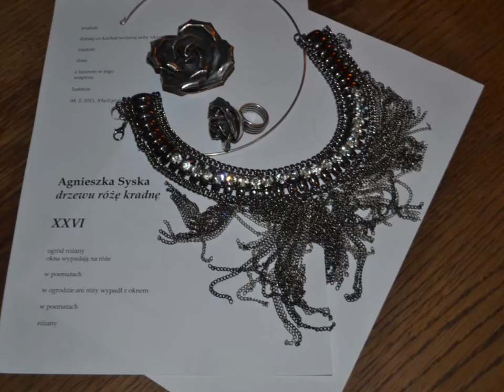Syska róże kradnie - wiersz nr. XVII zbiór DRZEWU RÓŻĘ KRADNĘ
burzawuchu.pl  Akcja literacko-edukacyjna POECI CZYTAJĄ NA MIEŚCIE Agnieszka Syska czyta swój wiersz z nowego zbioru poezji "Drzewu różę kradnę" inspirowanego poezją Vasco Popy.

Video Kronika